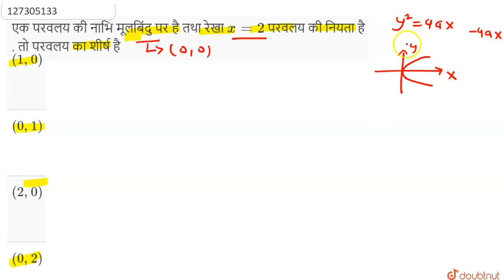एक परवलय की नाभि मूलबिंदु पर है तथा रेखा x=2परवलय की नियता है , तो परवलय का शीर्षहै | 12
एक परवलय की नाभि मूलबिंदु पर है तथा रेखा x=2परवलय की नियता है , तो परवलय का शीर्षहै
Class: 12
Subject: MATHS
Chapter: शंकु परिच्छेद
Board:Madhya Pradesh Board

👉 Have Any Query? Ask Us.